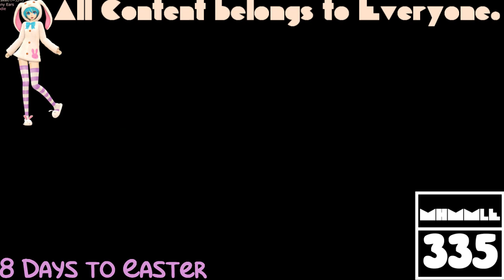(REQUESTED) GTA San Andreas Opening Intro in SpectreLight